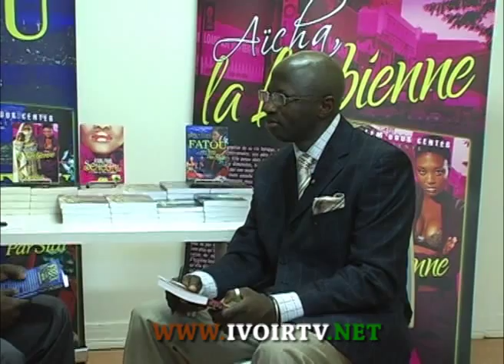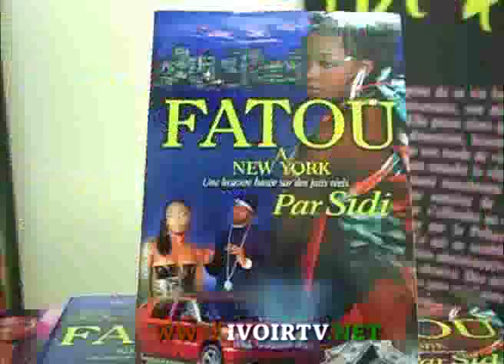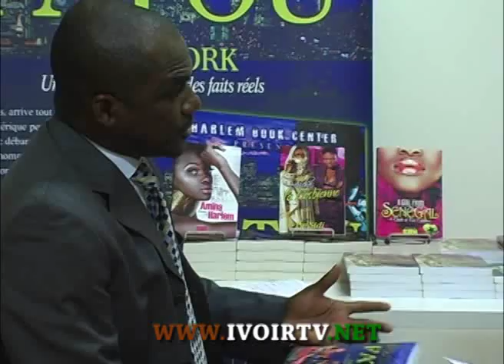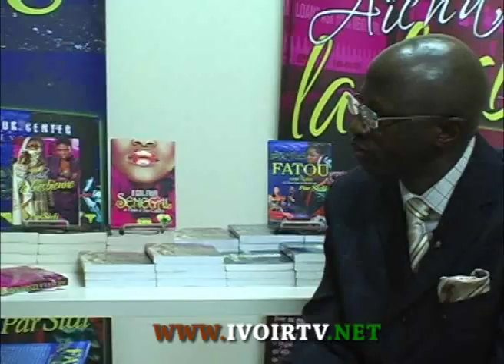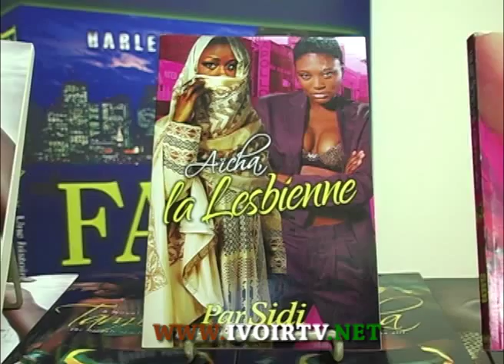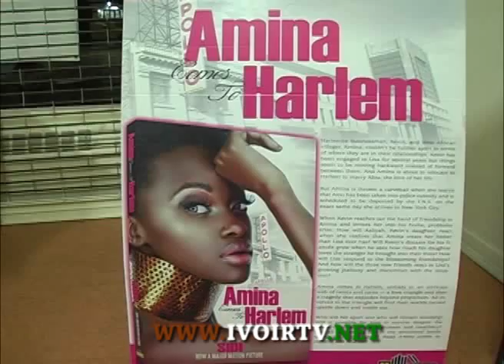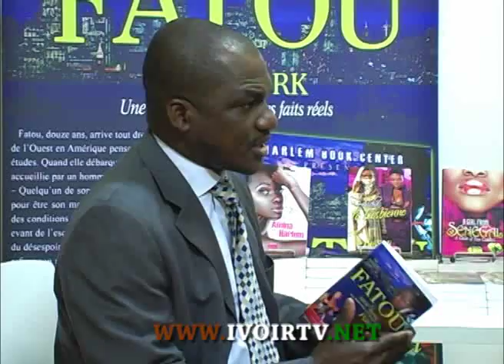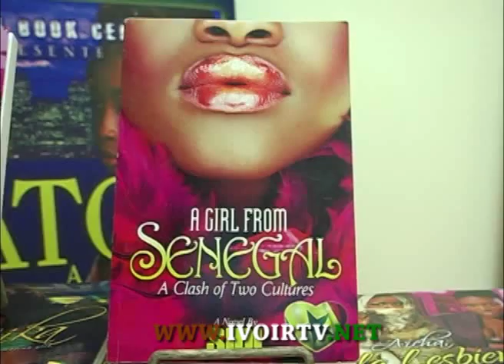Fatou à New York & Aïcha La Lesbienne par SIDI d'Harlem Book Center